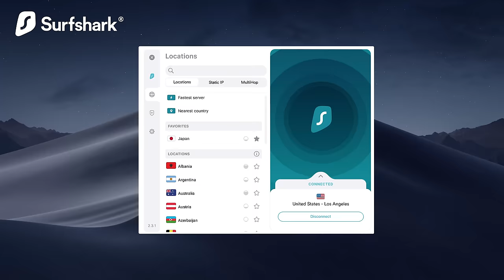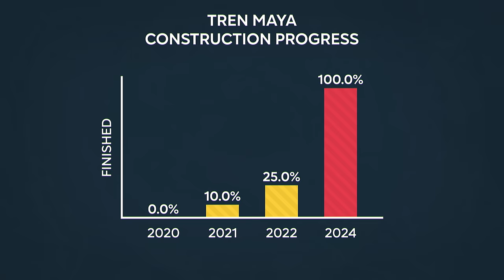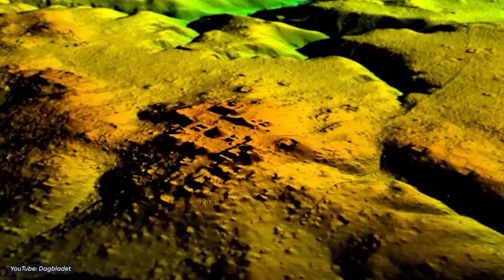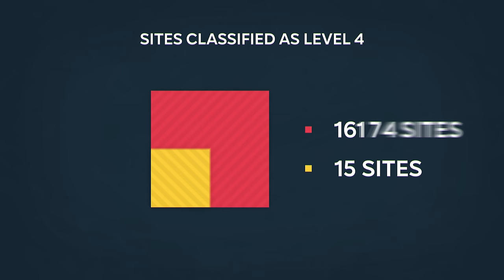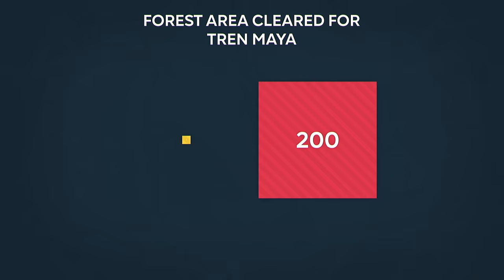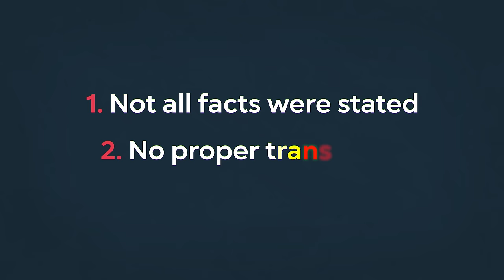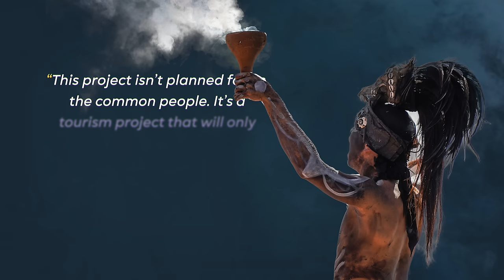Tren Maya: Mexico‘s Biggest Megaproject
Tren Maya - a massive high-speed rail line that cuts straight through the jungle of Mexico. Why is it being built? And what impact will it have on the environment? Let's find out!

0:00 Why Mexico is Destroying its Jungle
0:42 The Yucatán Peninsula
1:51 Get Surfshark VPN!
3:09 What is the Tren Maya?
4:02 When will it be built?
5:01 Who wants the Tren Maya?
7:25 Environmental Impact
8:48 Breaking International Law

► OUR OTHER CHANNELS:

Top Luxury in German: @TopLuxury_Deutsch